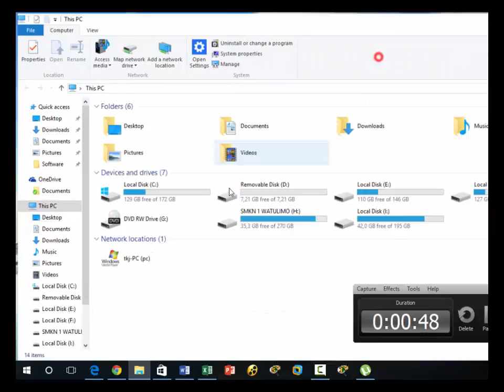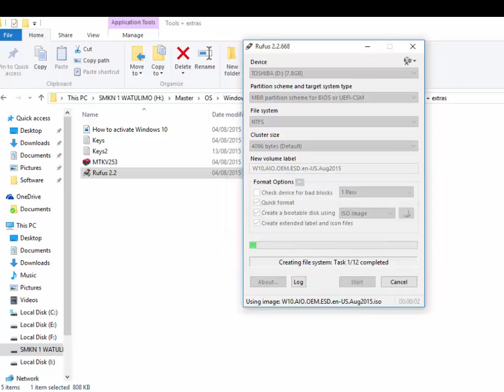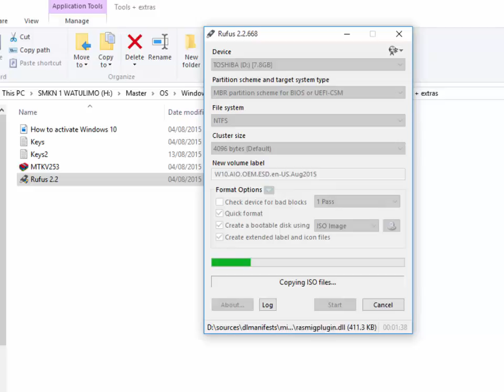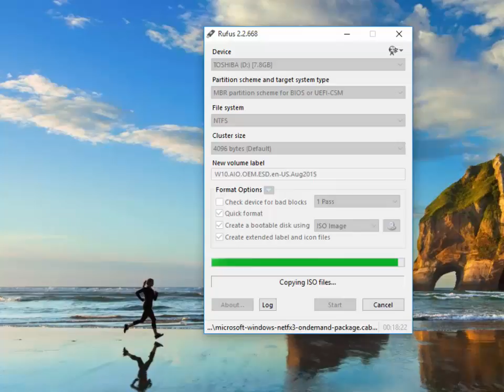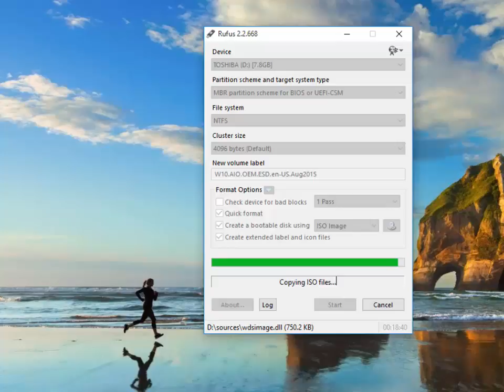How Create Bootable USB Flash Disk Windows 10